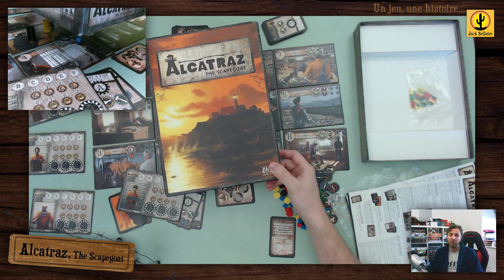Ma Ludothèque ép.1 - Alcatraz, Le Bouc Émissaire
Nouveau format autour du passage en revue de ma ludothèque personnelle.
Le tout de manière décontractée, comme toujours.

Si vous souhaitez me soutenir (ou me récompenser pour cette magnifique vidéo), pensez à moi lors de votre commande de jeux sur Philibert en utilisant ce lien